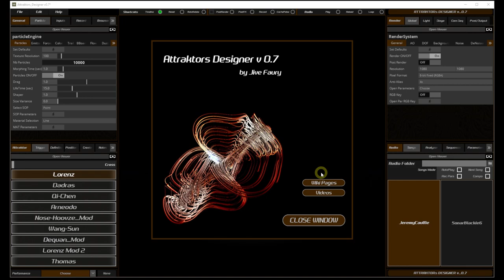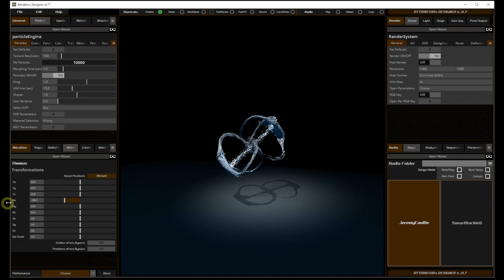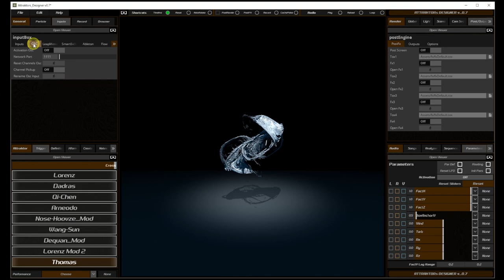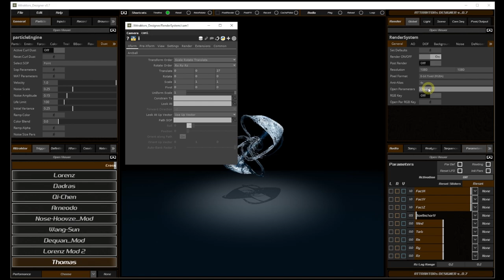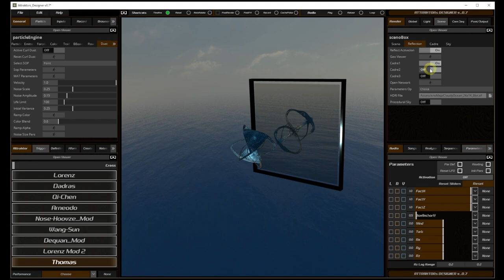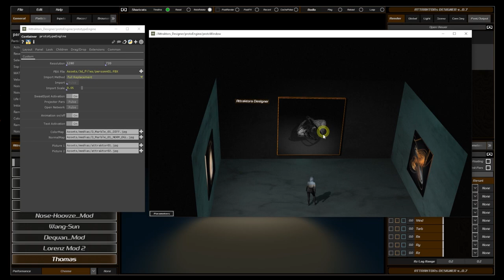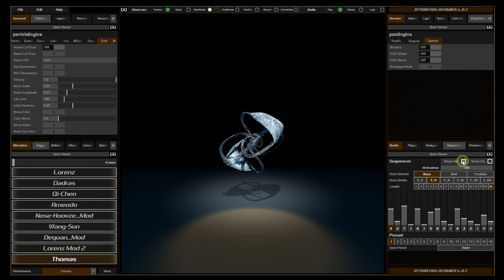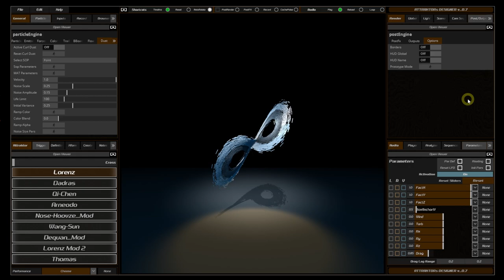Attraktors Designer for TouchDesigner - Tutorial #1 - The Interface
Create, Design and Play Strange Attraktors in TouchDesigner

ATTRAKTORs DESIGNER is an application created with TouchDesigner from Derivative. It can play with the different equations of strange attractors or others, mix and control them with different parameters in order to modify the movement of particles by creating random and aesthetically coherent shapes.

00:00 Intro
01:32 Application Menu
02:26 Central Panel - Render Screen
02:46 4 main Panels
03:02 The Attraktor Panel (Triggers, Definition, Transformations, Create, Notes)
05:13 The General Panel (Particle Engine, Inputs, Record, Browser)
13:09 The Render Panel (Global, Lights, Sceno, Cam Sequencer, Post/Outputs)
23:02 The Audio Panel (Player, Sound Analyzer, Sequencer, Parameters)